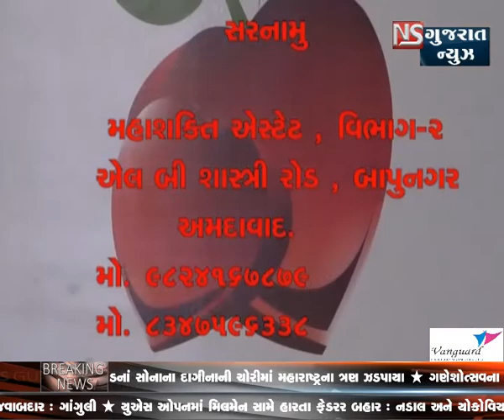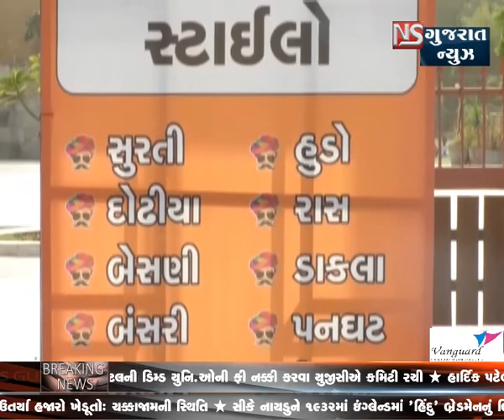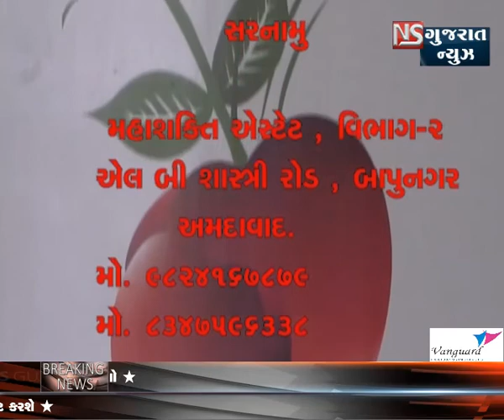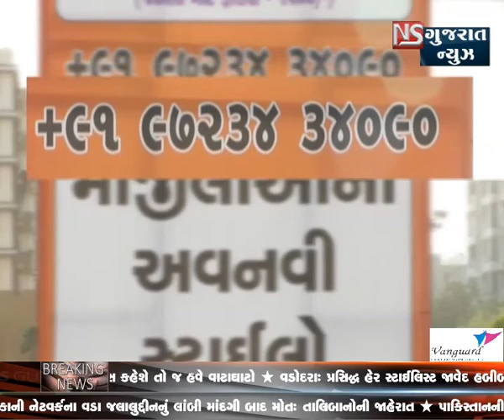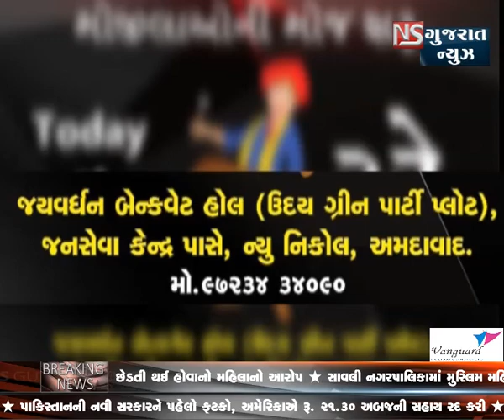શાસ્ત્રી તુષારભાઈ જોષી સાથે આપની રાશિ આપણું ભવિષ્ય - 06-09-2018 || NS GUJARAT NEWS